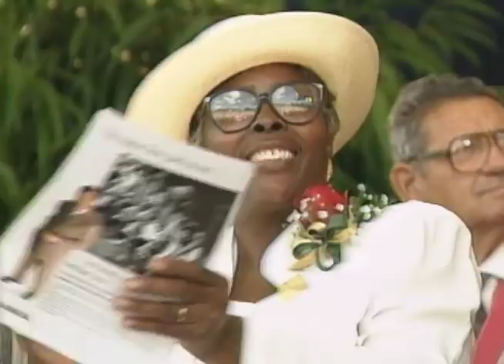Bob Wolff 1995 Ford C. Frick Award Speech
Wolff began his professional sportscasting career in 1939 on CBS radio in Durham, NC while attending Duke University. Four years later he branched out to television as a sportscaster on the old DuMont Network with WTTG in Washington, D.C.

In 1947, in addition to his radio assignments, Wolff began the first of 19 years telecasting baseball, starting with the Washington Senators. Working the TV booth for the Minnesota Twins followed.